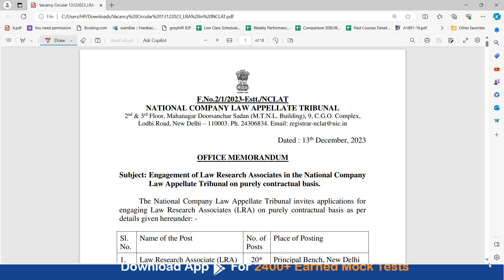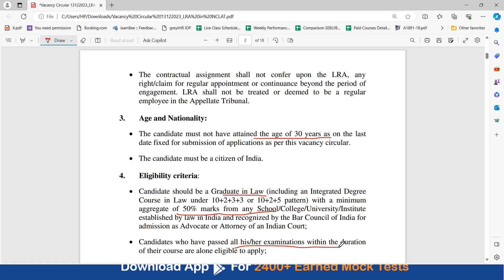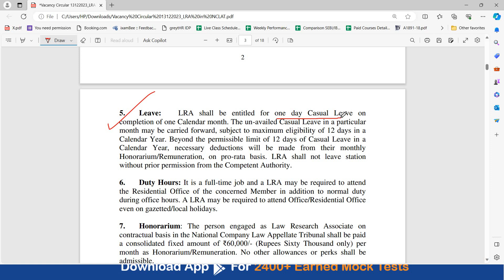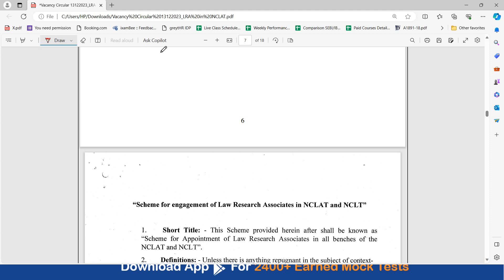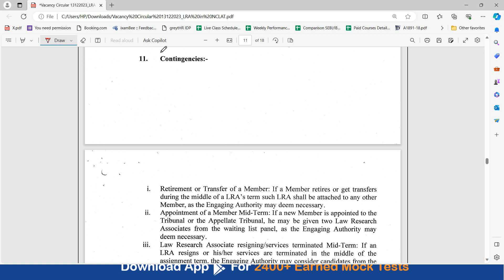NCLAT Recruitment 2024 || NCLAT Law Research Associate || Contractual Post || By Vidhika Mam